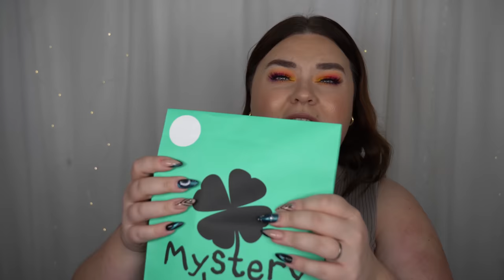ÖPPNAR 3 NORMAL MYSTERY BOX - Vad är detta??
Öppnar NORMALs mystery boxes, jag har köpt tre stycken mystery box från butiken NORMAL. Mystery box kostar 78 kr styck och här är innehållet i mina 3 boxar!

♥ Produkter jag nämnt i videon (alla länkar är Reklamlänkar):
Normal Mystery box